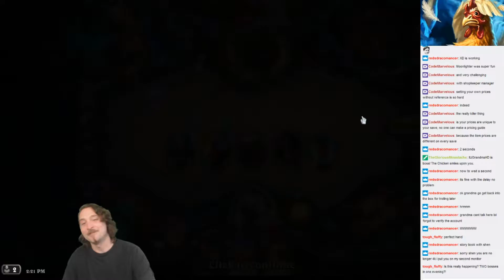Cannoneer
My only regret is not having more pirates.